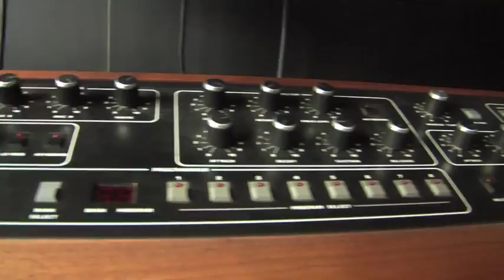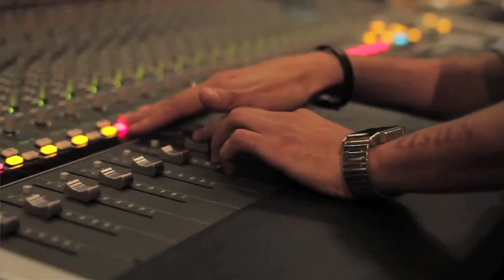Detrás de cámaras de Los Bemoles de Rodrigo Dávila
Rodrigo Dávila nos cuenta en exclusiva todo sobre Motel, una de sus grandes pasiones